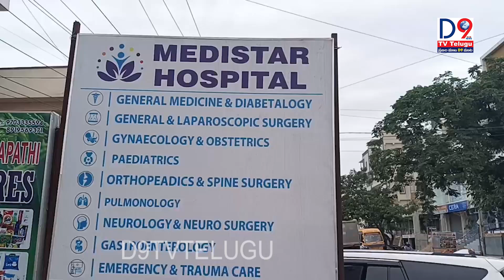మెడి స్టార్ ఆస్పత్రి ఎదుట బంధువులు ఆందోళన.. || D9 TELUGU NEWS